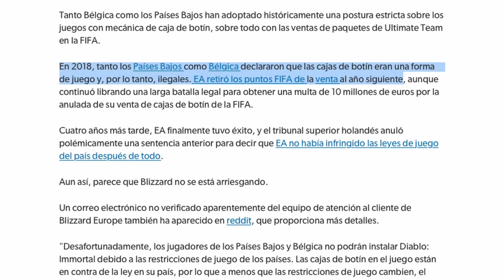La GRAN TRAMPA de DIABLO IMMORTAL!!!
►►Uno de los lanzamientos del año tanto para smartphones como para ordenadores es, sin duda alguna, Diablo Immortal. Después de múltiples retrasos y una expectación desmedida por fin tenemos disponible el nuevo título de Blizzard... Pero esta entrega esconde algo que no te va a gustar y hoy quiero repasar contigo, precisamente, el gran problema de este juego.